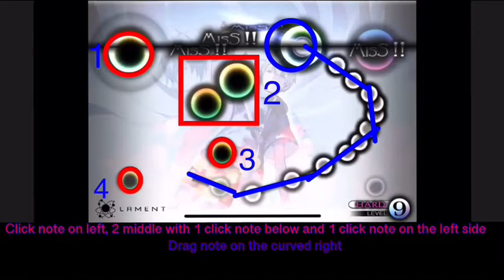Cytus - Chapter L - L9 Chart Lookout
Hi guys, Been awhile to forget this lookout chart video.
Sorry for the editing, there were a couple of reasons why?

1. The video without text had to be exported since the pictures doesn't respond to the next picture where it shows to markers.

2. The editing of the text and colour markers are uneven to the video so pretty sure I put a video there and did a second export lastly.

3. During the 3 grouped click notes, there was an unexpected music error or no sound so I decided to fix it to replace the real music on that part.

My final lookout chart is L10 and I would believe remaking L1 + L2 would be optional since I really needed to improve the effect.